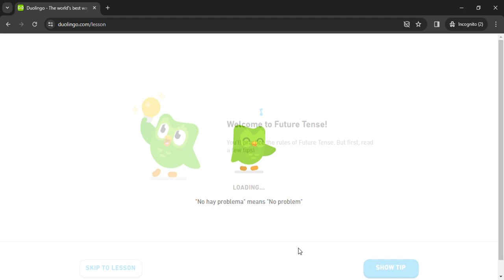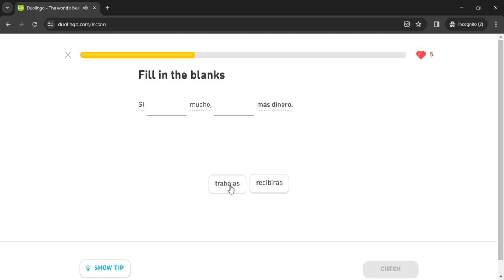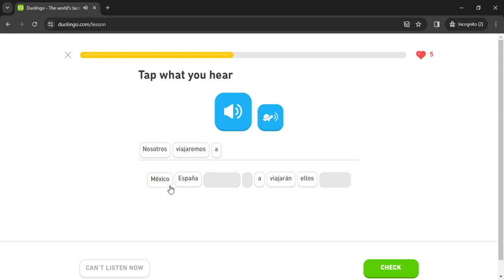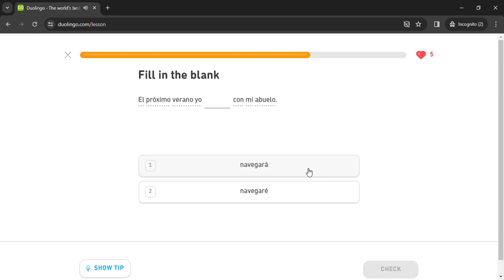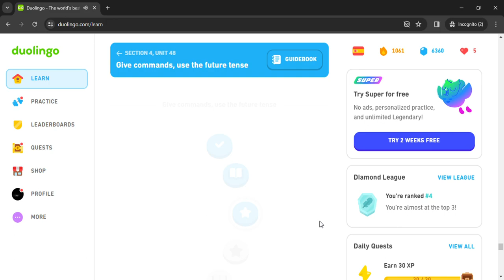Duolingo #2070 Spanish - English (Part 6 - Commands 4 and Future Tense 2)